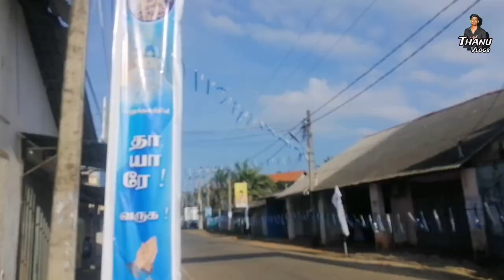🔴 மடு மாதாவை கண்ணீர் மல்க 😭வரவேற்ற மக்கள்😍🙏 madu matha in chavakachcheri